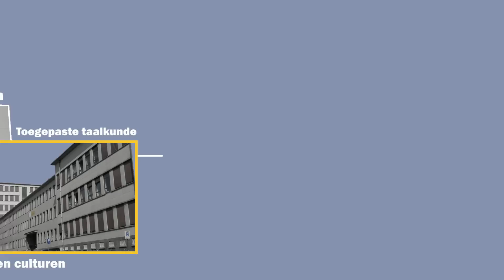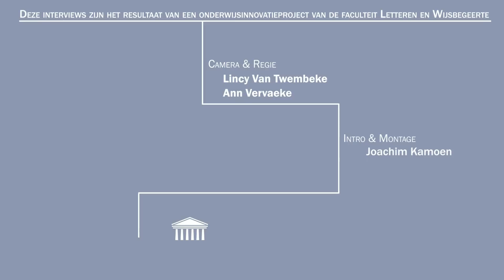Kiezen voor Taal- en Letterkunde_Benjamin Biebuyck.mp4